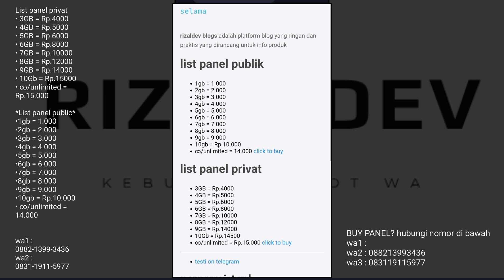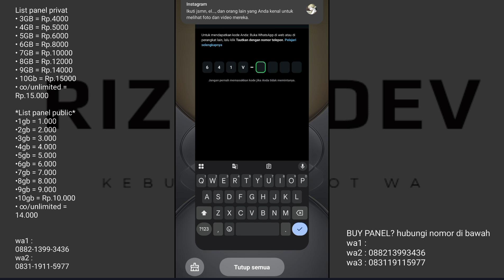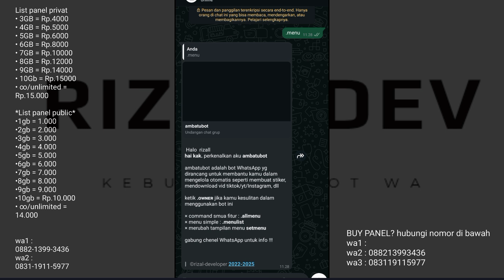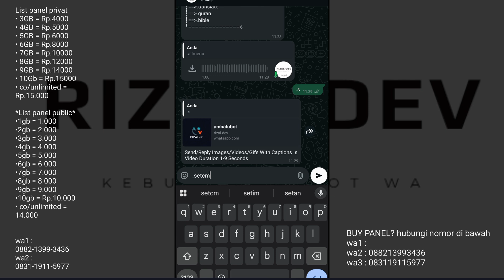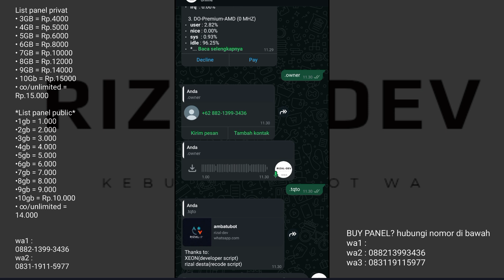SC BOT MD TERBARU PAIRING CODE NO ENC || AMBATUBOT-FIX || FUN MENU || GAME MENU || GROUP MENU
List panel privat

• 3GB = Rp.4000
• 4GB = Rp.5000
• 5GB = Rp.6000
• 6GB = Rp.8000
• 7GB = Rp.10000
• 8GB = Rp.12000
• 9GB = Rp.14000
• 10Gb = Rp.14500
• ∞/unlimited = Rp.15.000

List panel public
•1gb = 1.000
•2gb = 2.000
•3gb = 3.000
•4gb = 4.000
•5gb = 5.000
•6gb = 6.000
•7gb = 7.000
•8gb = 8.000
•9gb = 9.000
•10gb = Rp.10.000
• ∞/unlimited = 14.000
Order? wa

credits script :
baileys :
baileys :